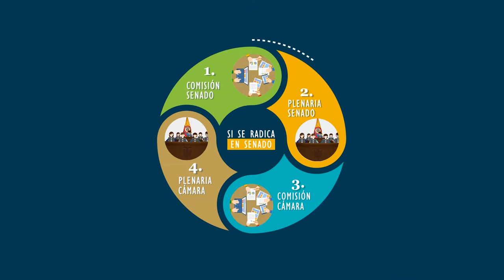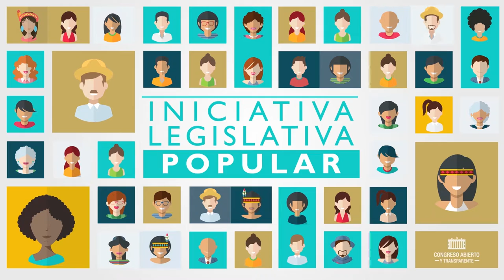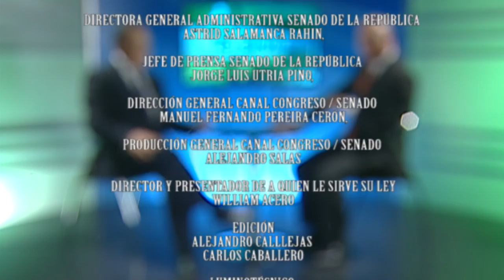¿A quién le sirve su ley? - Senador Eduardo Enríquez Maya